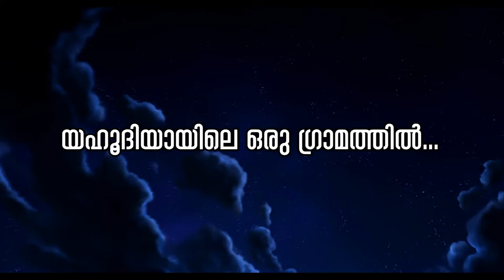Yahoodiyayile Oru Grammathil | HD | യഹൂദിയായിലെ... | Yesudas | Malayalam | Christian Devotional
യഹൂദിയായിലെ ഒരു ഗ്രാമത്തിൽ. എന്ന മനോഹര പാട്ടിന്റെ വ്യത്യസ്തമായ ദൃശ്യാവിഷ്‌കാരം.